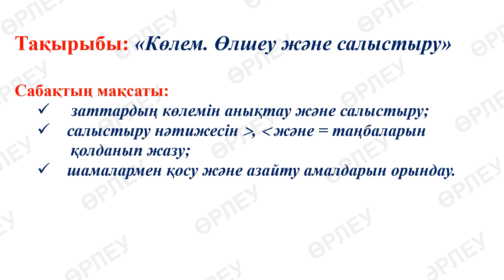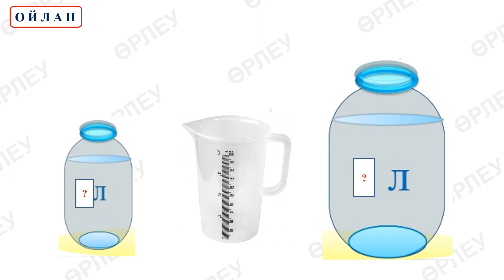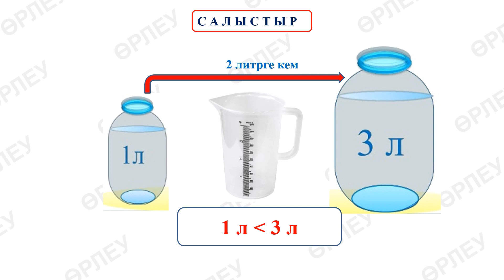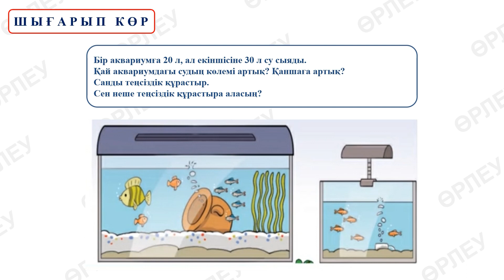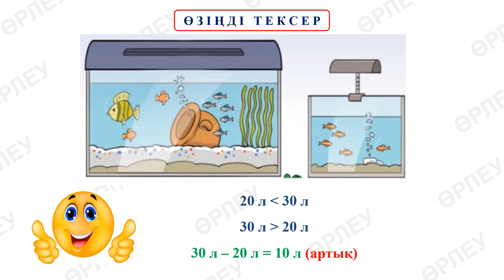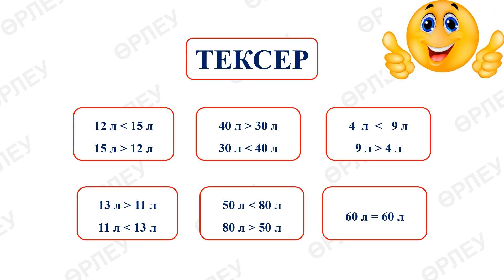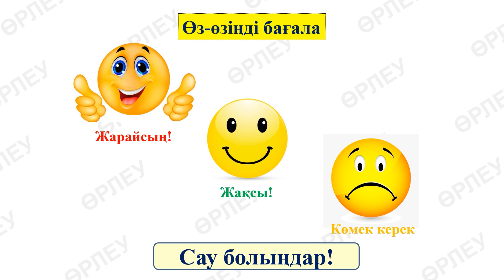IV тоқсан 1 сынып №122 сабақ Математика